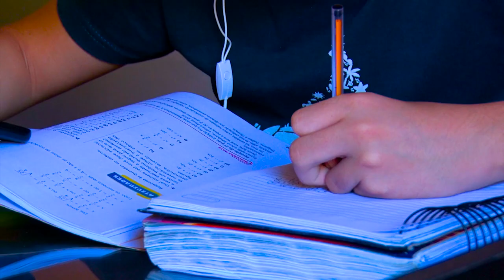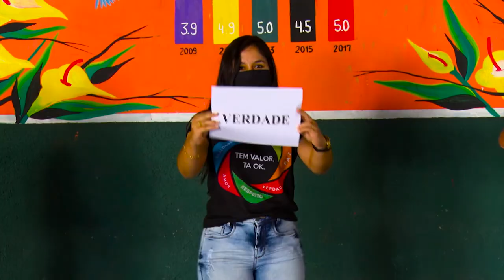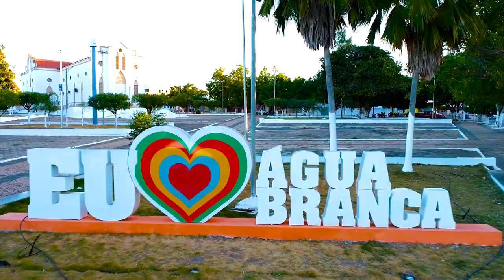Clipe Tem Valor, Tá Ok (Paródia da música Tudo Ok)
A Escola Municipal Maria do Carmo Ennes Fonseca, através do Projeto Tem Valor, Tá Ok, realiza este trabalho com o intuito de despertar a motivação e autoestima dos alunos em tempos de pandemia.